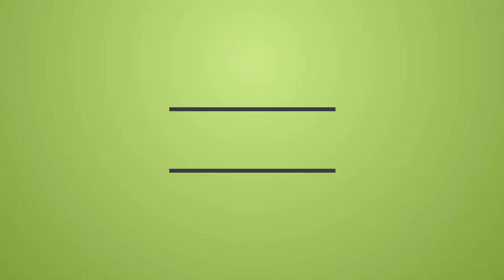Haithem Loucif Vs Gambie ♥ كل ما فعله هيثم لوصيف ضد غامبيا 22.03.2019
Haithel Loucif Vs Gambie ♥ كل ما فعله هيثم لوصيف ضد غامبيا 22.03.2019